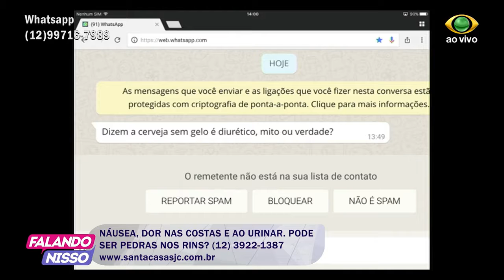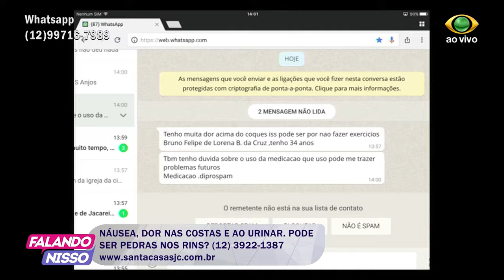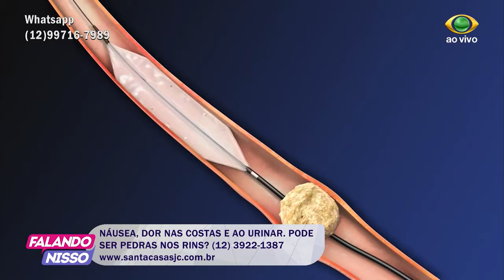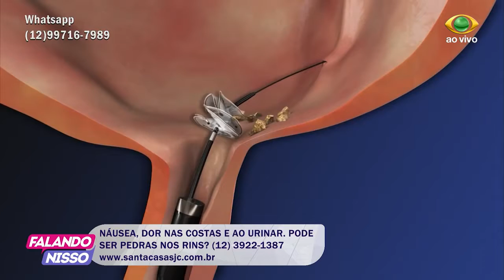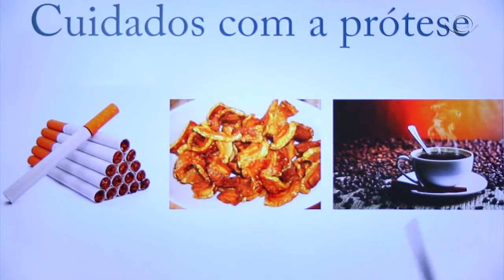FALANDO NISSO 01 05 2017 PARTE 02